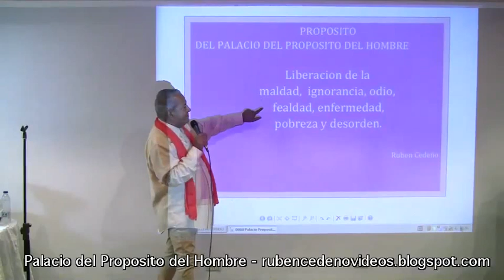"Propósito del Palacio del Propósito del Hombre" - Rubén Cedeño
avance del dvd-video "Palacio del Propósito del Hombre".